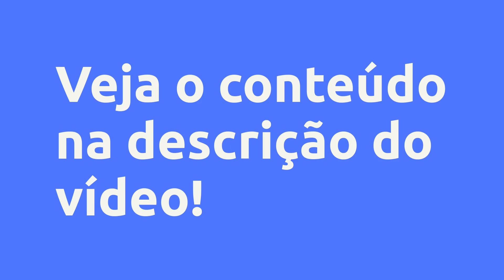(REVIEW) Academia Agenda Cheia - Confeitaria - Rivelino R. Da Silva, Vale a Pena?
Academia Agenda Cheia -  Confeitaria - Rivelino R. Da Silva, Vale a Pena?

Um pouco sobre (informações do produtor):
Já pensou em receber de 100 a 200 clientes por semana ?

Você está a um passo de transformar a internet em uma fonte ilimitada de clientes. Você vai eliminar o problema da falta de clientes no seu negócio e transformar a internet em uma fonte ilimitada de clientes. Com estratégias focadas exclusivamente em novos agendamentos de forma consistente, o crescimento é rápido e poderoso. Tudo isso seguindo um passo a passo testado e comprovado.

Seu público está no WhatsApp te esperando para encher sua agenda. Atualmente, o app tem mais de 120 milhões de usuários no Brasil, que podem estar procurando o seu produto ou serviço neste exato momento. A questão é que eles ainda não sabem disso. Então não deixe passar essa oportunidade e garanta agora mesmo a sua vaga no Método Venda Rápida X1a, na prática ao vivo junto com você.

“Esse produto é comercializado com apoio da Hotmart. A plataforma não faz controle editorial prévio dos produtos comercializados, nem avalia a tecnicidade e experiência daqueles que os produzem. A existência de um produto e sua aquisição, por meio da plataforma, não podem ser consideradas como garantia de qualidade de conteúdo e resultado, em qualquer hipótese. Ao adquiri-lo, o comprador declara estar ciente dessas informações. Os termos e políticas da Hotmart podem ser acessados aqui, antes mesmo da conclusão da compra."

Seu público está no WhatsApp te esperando para encher sua agenda.

Atualmente, o app tem mais de 120 milhões de usuários no Brasil, que podem estar procurando o seu produto ou serviço neste exato momento. A questão é que eles ainda não sabem disso. Então não deixe passar essa oportunidade e garanta agora mesmo a sua vaga no Método Venda Rápida X1a, na prática ao vivo junto com você.

DESCUBRA QUAIS ESTRATÉGIAS PARA VENDER MUITO NO 1 A 1 E LEVAR O SEU NEGÓCIO PARA OS 6 MÚLTIPLOS DÍGITOS POR MÊS.

Conteúdo:

Pesquisas mais frequentes:
Academia Agenda Cheia -  Confeitaria - Rivelino R. Da Silva, Vale a Pena? é bom?
Academia Agenda Cheia -  Confeitaria - Rivelino R. Da Silva, Vale a Pena? vale a pena?
Academia Agenda Cheia -  Confeitaria - Rivelino R. Da Silva, Vale a Pena? onde comprar?
Rivelino R. Da Silva é confiável?
Quem é Rivelino R. Da Silva?